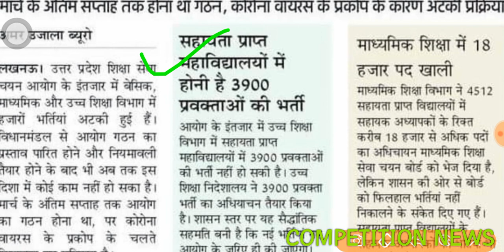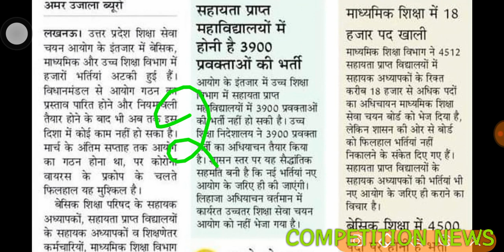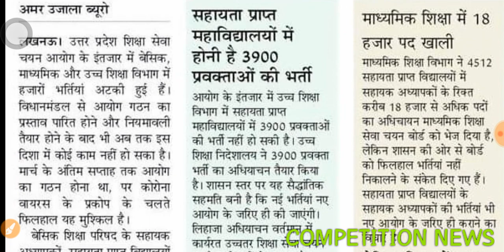UP PRIMARY NEW VACANCY 2020 || प्राथमिक शिक्षकों की 4500 और माध्यमिक के 18000 पदों पर भर्तियाँ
up prinary new vacancy 2020
up primary teacher recruitment 2020